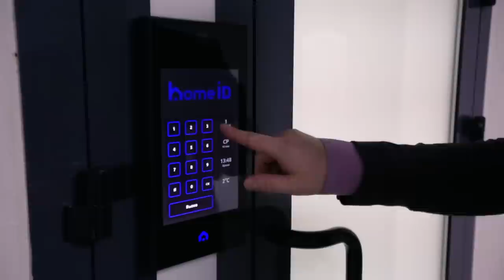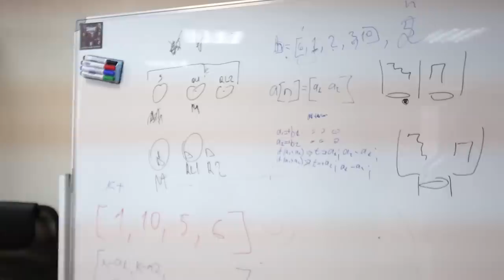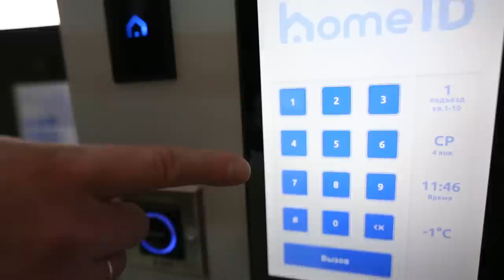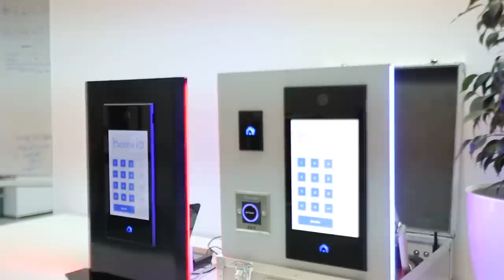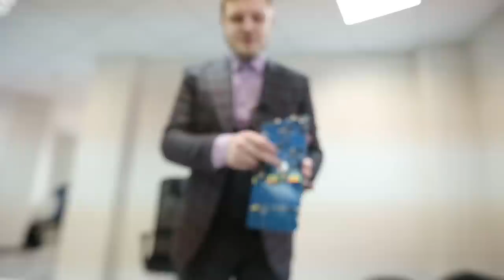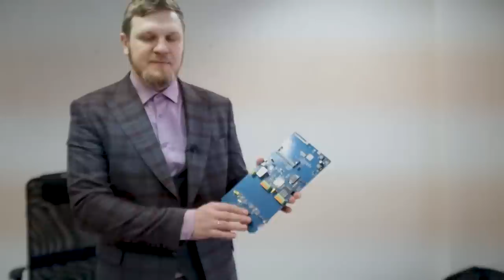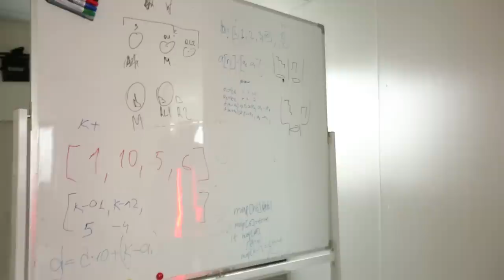Ключи больше не нужны! Умный домофон от белорусских разработчиков: как работает?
Одно из основных направлений цифрового развития Беларуси – внедрение технологий "умного города". Это очень масштабный проект, но строится он из маленьких кирпичиков. Один из таких кирпичиков создают минские разработчики. Они придумали инновационную домофонную панель, которая может объединить всю инфраструктуру жилых комплексов в одном решении. Как пришла идея создать подобный продукт? В чём его главные преимущества и отличие от конкурентов? Рассказал Юрий Цыбульский, создатель и директор компании.